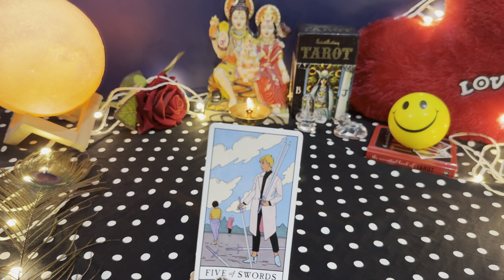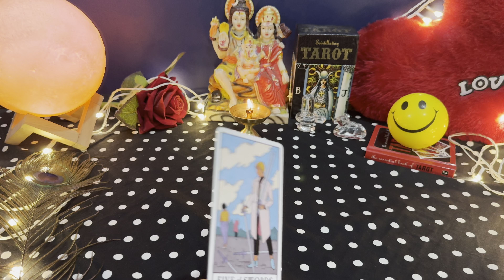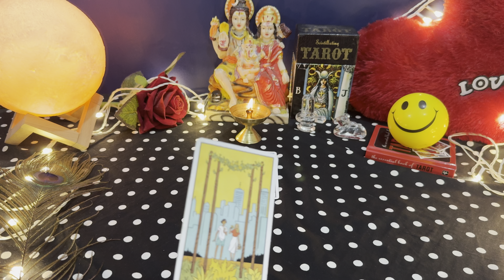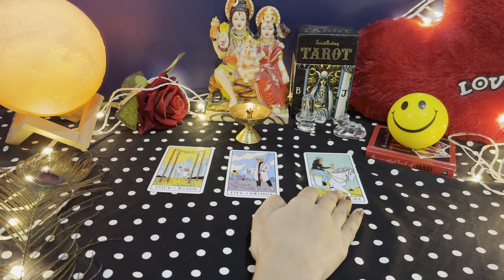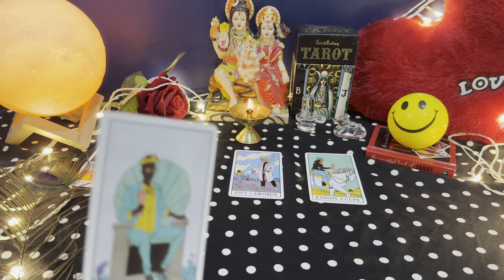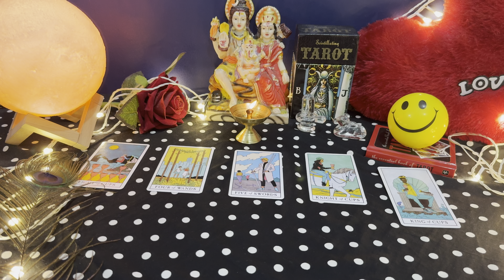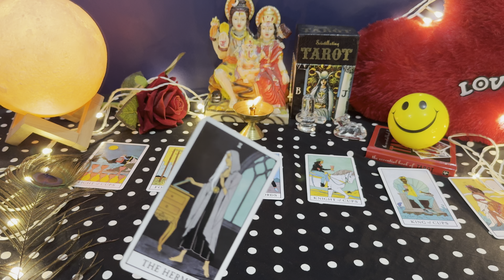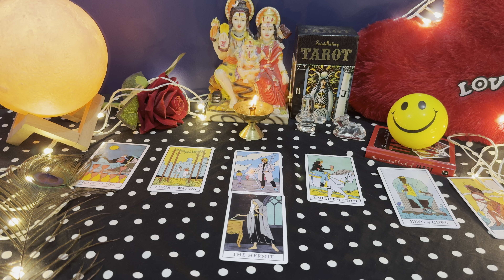🌄 MORNING CURRENT FEELINGS- AAJ KYA HOGA AAP DONO KE BEECH? ❤️ TAROT CARD READING HINDI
current feeling
current feelings tarot hindi
tarot
tarot reading